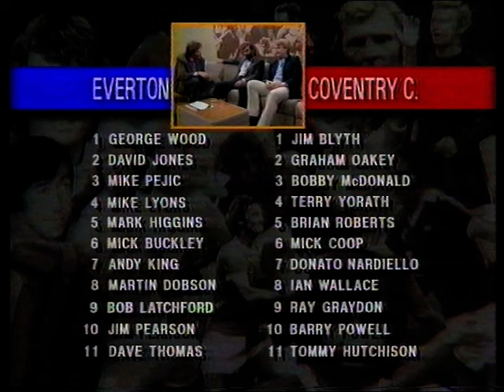Best and Marsh Show Episodes 6